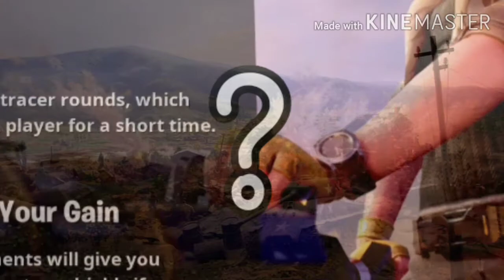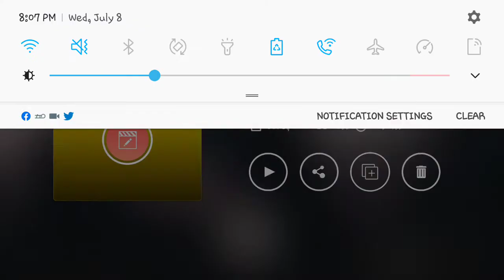Its Foggy Up in Here - Fortnite Battle Royale